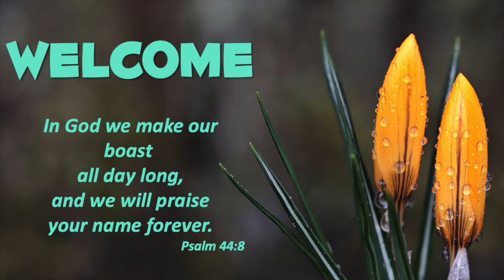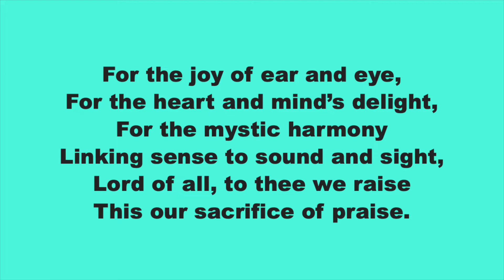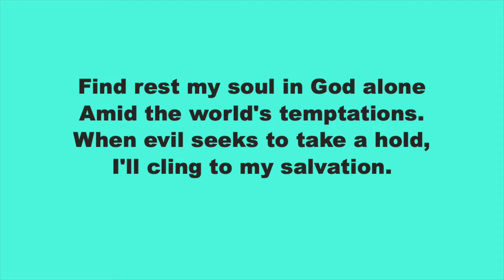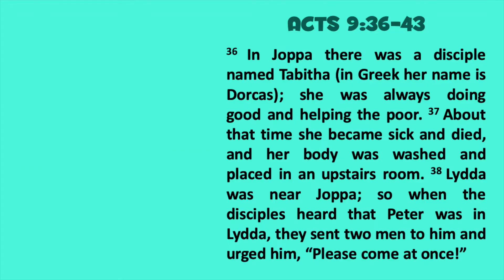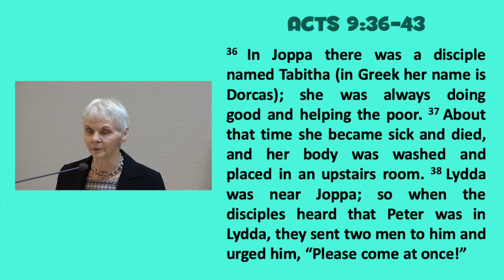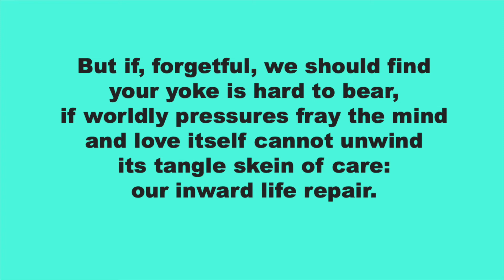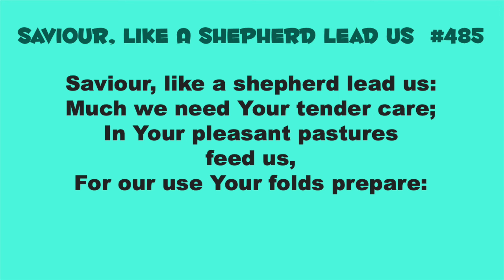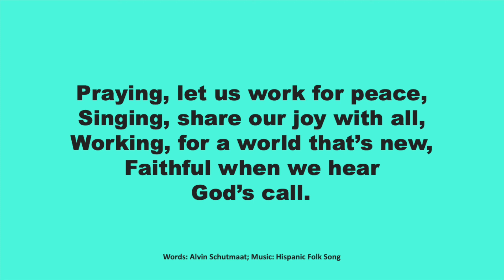HPC 2022 05 08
Haney Presbyterian Church, Maple Ridge, BC, Canada
Worship Service - Recorded Live May 8, 2022
Intro music composed and played by Johnathan Booy.
All other songs played and sung by Nathan Mah and Janet Eastwood; used under CCLI License #61000 & CCLI Streaming License #20384501